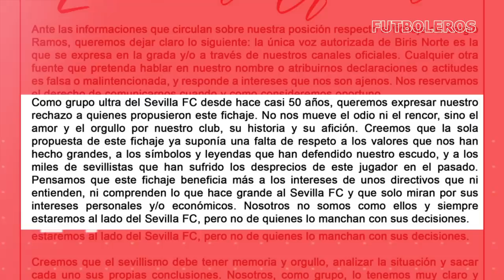Así FUE el PRIMER DÍA de SERGIO RAMOS con el SEVILLA mientras LA AFICIÓN RECHAZA su FICHAJE